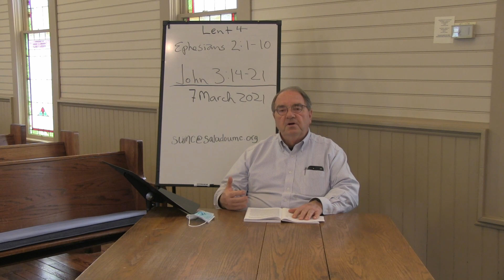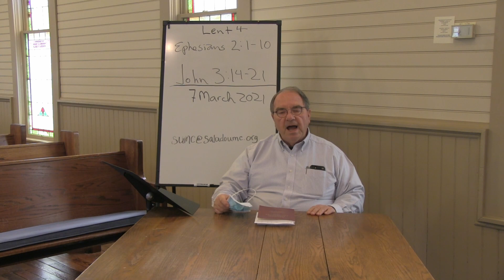Dr. Mosser's Lectionary Study - March 12, 2021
Join Dr. Mosser for a study of this week's Lectionary text: Ephesians 2:1-10 and John 3:14-21.